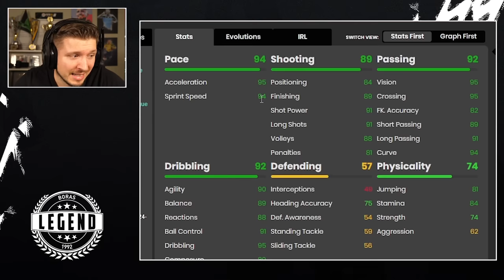My Saved GOLAZO PACKS Led Me To... An FS Icon!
The RTG hunts for fresh Golazo jewels.